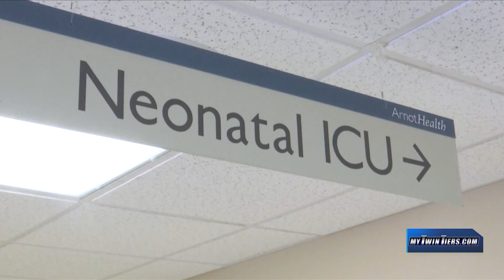Elmira College Dance Marathon happening end of April